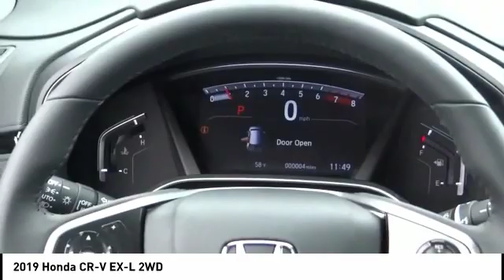2019 Honda CR-V Pasadena Los Angeles Glendale Alhambra Cerritos Orange County 190582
2019 Honda CR-V EX-L 2WD

HONDA OF PASADENA IS A NEW AND USED HONDA DEALERSHIP PROUDLY SERVICING LOS ANGELES, PASADENA, GLENDALE, ALHAMBRA, CERRITOS, & ALL NEARBY CITIES. THIS GRAY 2019 Honda CR-V IS EQUIPPED WITH A Engine: 1.5L I-4 16-Valve DOHC w/Turbocharger, TRANSMISSION, AND RECEIVES AN ESTIMATED 28 City/34 Hwy MPG. CONTACT HONDA OF PASADENA TO SCHEDULE A TEST DRIVE AND TAKE THIS 2019 Honda CR-V HOME TODAY, OR VISIT OUR SHOWROOM CONVENIENTLY LOCATED AT 1965 E. FOOTHILL BLVD, PASADENA, CA 91107. STOCK #: 190582 | 2019 Honda CR-V EX-L 2WD 2019 Honda CR-V EX-L 2WD Stock #: 190582 | VIN: 5J6RW1H89KA005243 | 2019 Honda CR-V EX-L 2WD Honda of Pasadena AT HONDA OF PASADENA, OUR GOAL IS TO SELL THE BEST VEHICLES AT THE LOWEST PRICES AND TREAT OUR CUSTOMERS WITH RESPECT. AS A CALIFORNIA HONDA DEALER, WE BELIEVE WHEN YOU CHOOSE HONDA OF PASADENA YOU ARE MAKING THE RIGHT CHOICE.